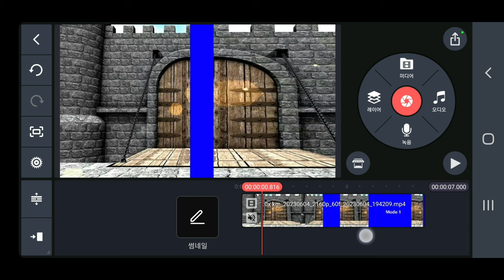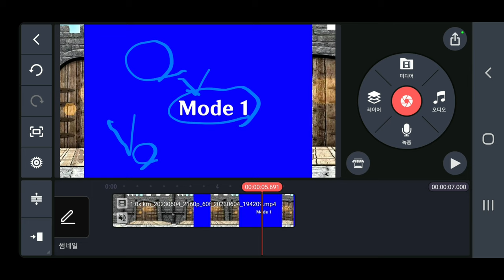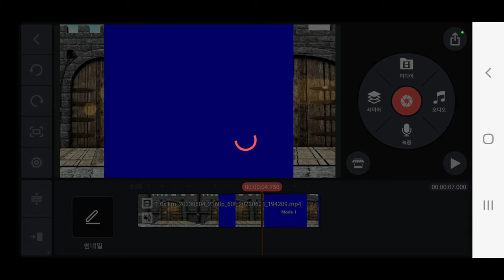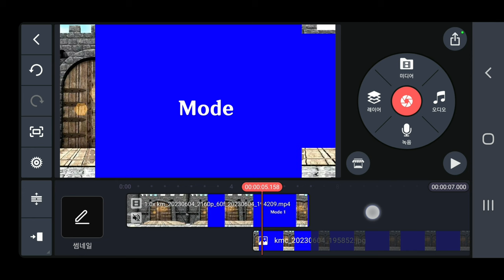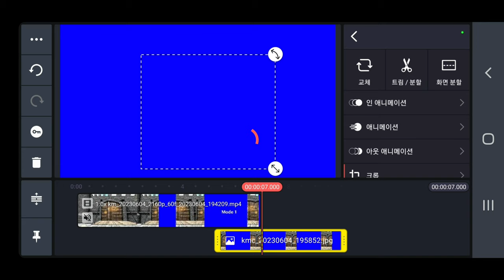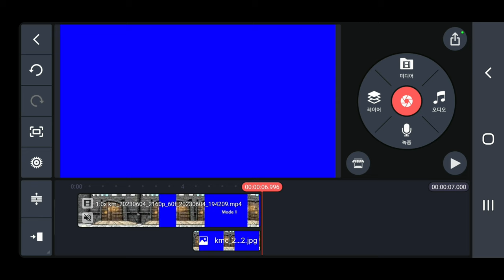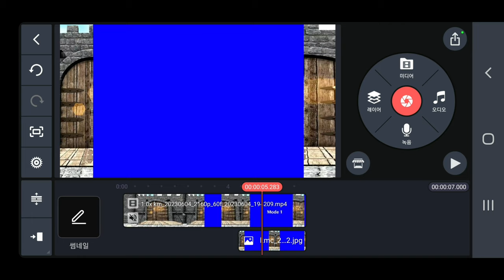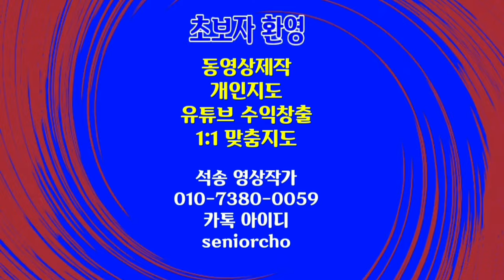동영상의 글자를 없애는 방법 KineMaster 461강 키네마스터에서 글자를 주변색으로 없애는 방법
동영상의 글자를 제거하는 방법 KineMaster  461강 키네마스터에서 글자를 주변색으로 없애는 방법 크롭 crop 크롭 사용방법

ㅡㅡㅡㅡㅡㅡ

ㅡㅡㅡㅡㅡㅡㅡㅡㅡㅡ
4시간에 동영상제작 기법 배우고 유튜브에 올리고 홍보방법까지 배웁니다.

4시간 개인지도 받으면 파워디렉터

ㅡㅡㅡㅡㅡㅡㅡㅡ